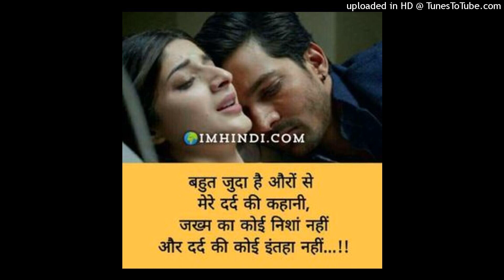Deewano Se Ye Mat Pucho | MUKESH | Upkar (1967) I COVER.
My video is in no way related to some original song